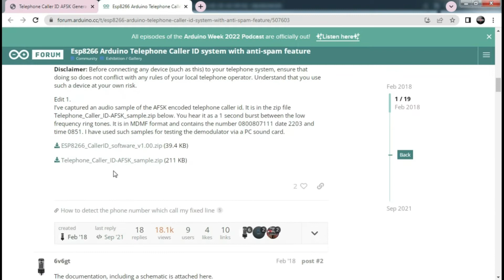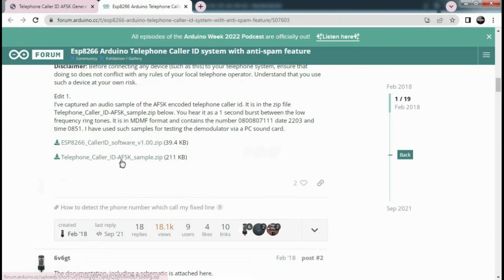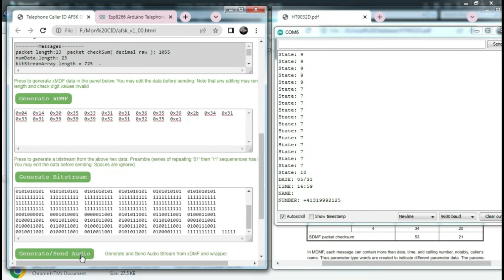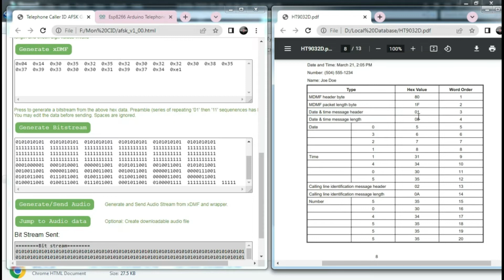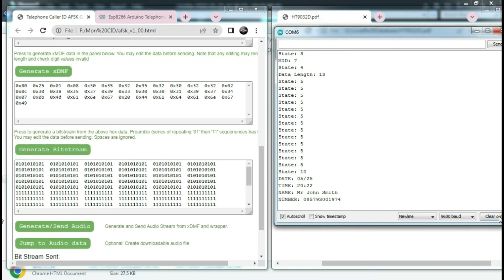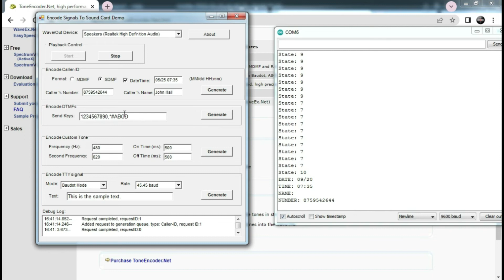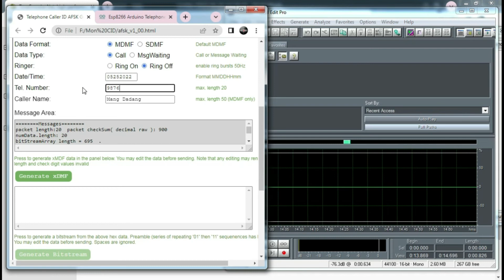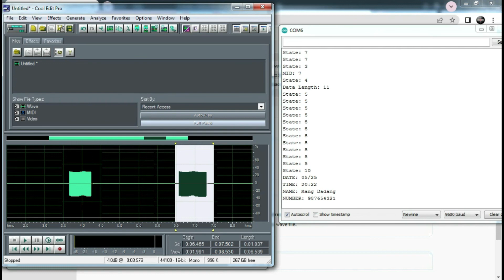Caller ID Detector (Arduino) Part 2 | English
This project include step by step creating PCB for receive interface / module for Arduino

Caller ID (CID) is the generic name for a service provided by the telephone companies to deliver information such as the caller telephone number and/or name to the subscriber at the beginning of a call. In a caller ID system, a coded version of the calling number is sent from the central office to the called phone where it is shown on a small liquid crystal display (LCD).

Therefore, before a subscriber picks up the phone, the CID features easily identifies the caller's telephone number, the callers name, and even the time of the call. This makes the subscriber know who is calling (provided it is a known number) and be able to screen the calls. A few examples include tracking who has called over a specified period of time, access data base information on the calling party, trace malicious callers, store number in memory for quick re-dialing, blocking unwanted calls. In more sophisticated applications, when the line is connected to a computer, the computer can use the number to search a database and display information about the incoming call.